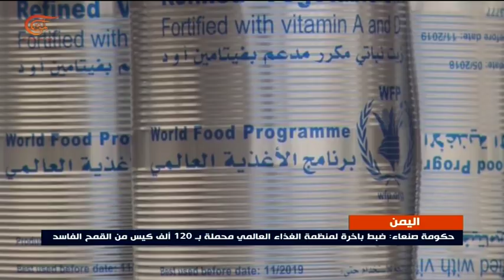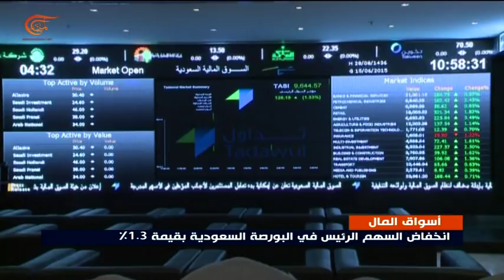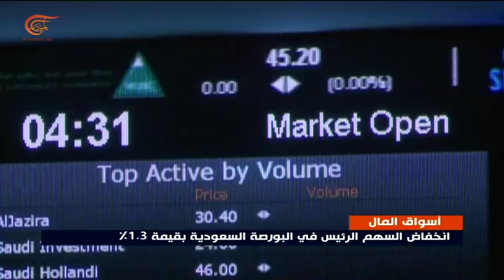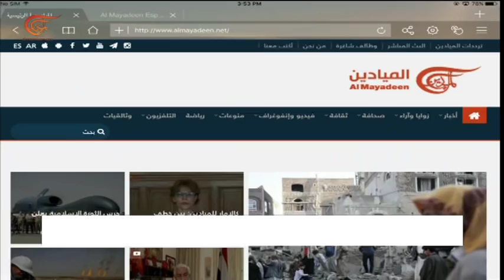نشرة الأخبار | الظهيرة | 2019-06-20